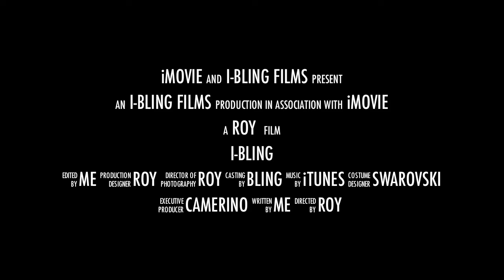swarovski strass shoe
a shoe i strass for a customer with jet black swarovski in 3 size 12ss 16ss 20ss